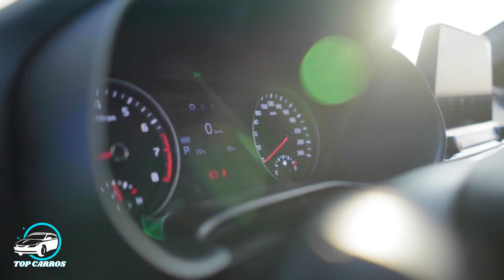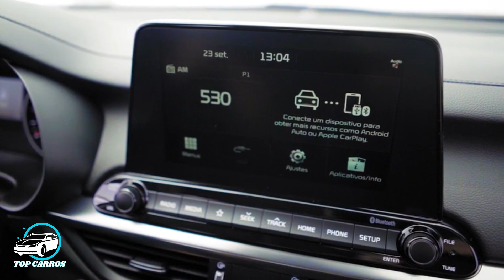Novo Kia Cerato 2020 / Brasil - Todos detalhes, Preços e motorização | Top Carros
Novo Kia Cerato 2020 / Brasil - Todos detalhes, Preços e motorização: Com grande expectativa, o novo KIA CERATO 2020 chega ao mercado brasileiro em novos patamares de potência de motor e de tecnologia. Completamente redesenhado e com uma série de aprimoramentos, o sedã vem equipado com o que há de mais moderno em conforto, desempenho e segurança, graças a um powertrain totalmente atualizado e a uma estrutura de chassis de última geração

ASSISTA TAMBÉM:
Novo Nissan Sentra 2020 Chega todo renovado para Brigar com Corolla e companhia